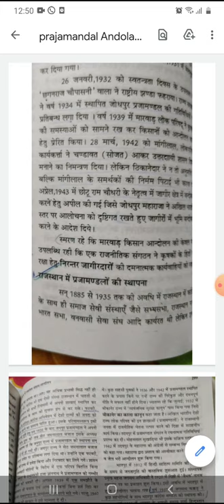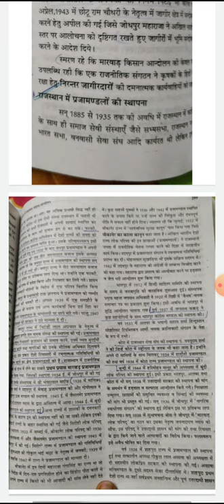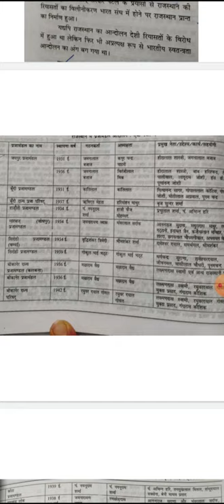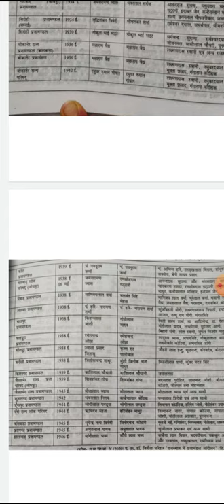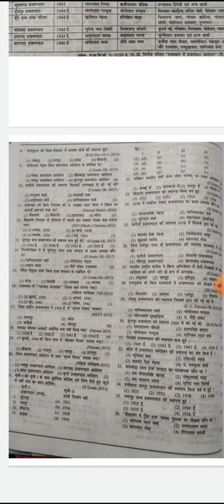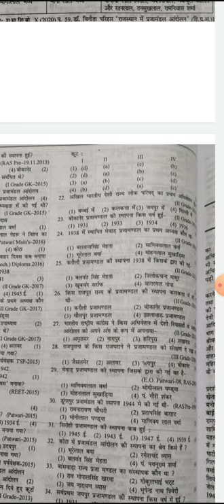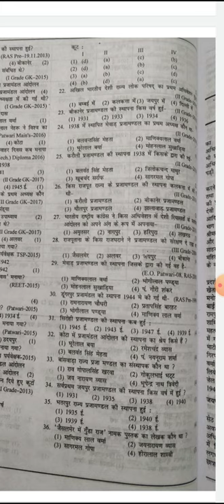prajamandal Andolan part 2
B.Apart second,rajasthan history